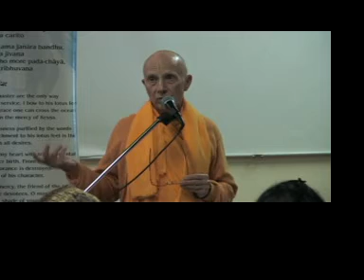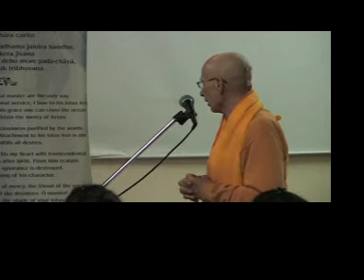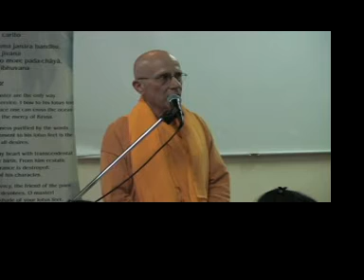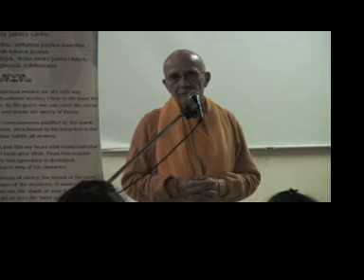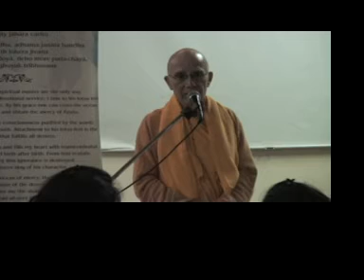H.H.Candramauli Swami The Guru-Vandana Prayers: An Overview.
New Vrindaban, Festival of Inspiration 2008